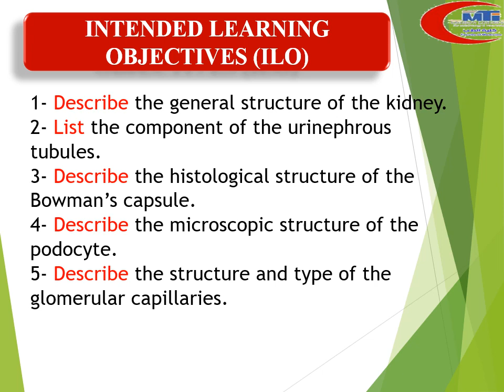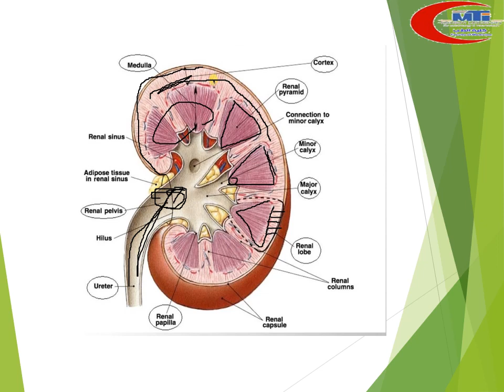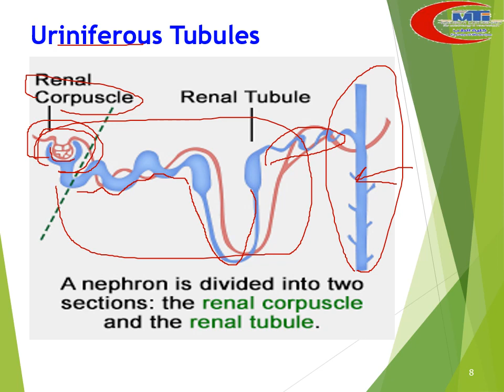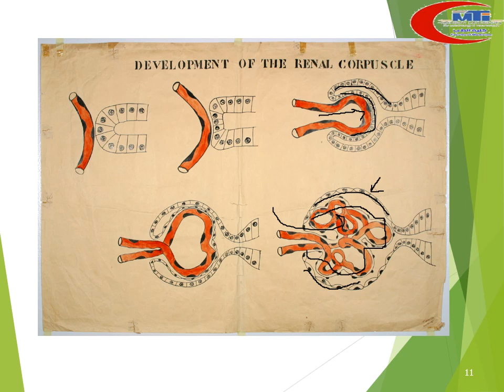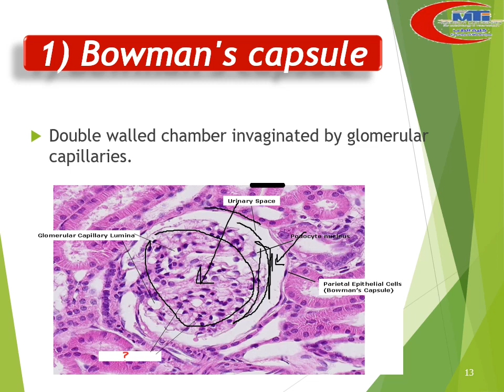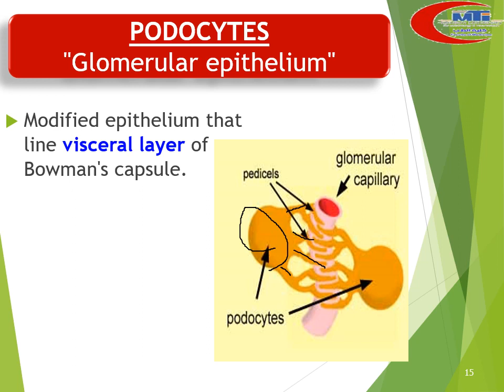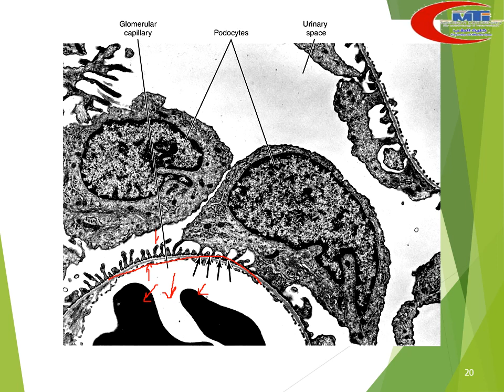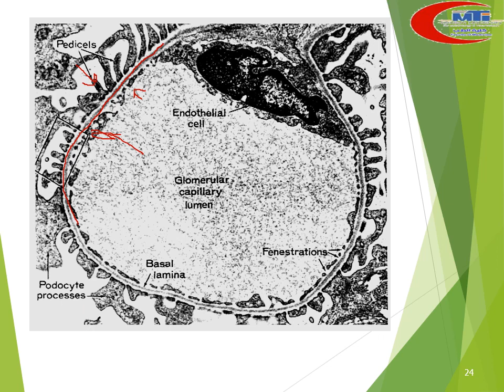MED Level2 URO Renal corpuscle GBM